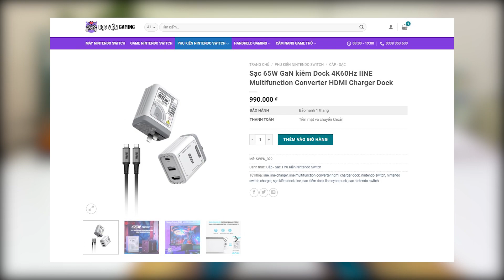Trên tay bộ sạc 65W kiêm dock 4K60Hz từ IINE | Tạm biệt Dock Nintendo là vừa :D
Hi anh em! hôm nay trong video này mình sẽ giới thiệu cho anh em giải pháp để trút bỏ sự cồng kềnh của chiếc Dock nhà Nintendo đó chính là bộ sạc kiêm dock đến IINE!

Anh em quan tâm có thể đặt mua sản phẩm tại